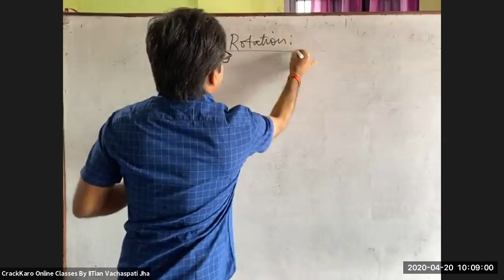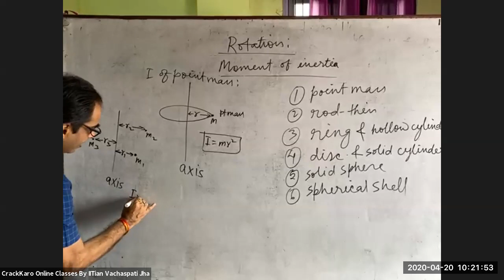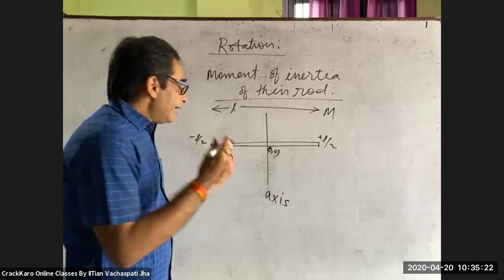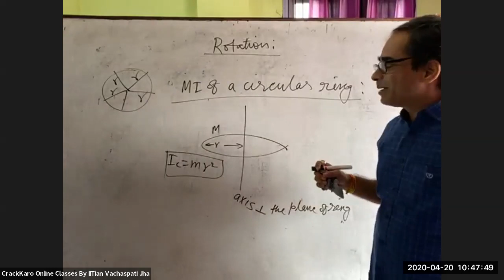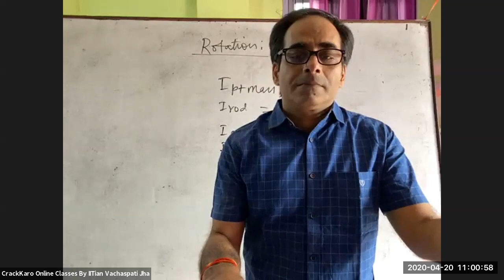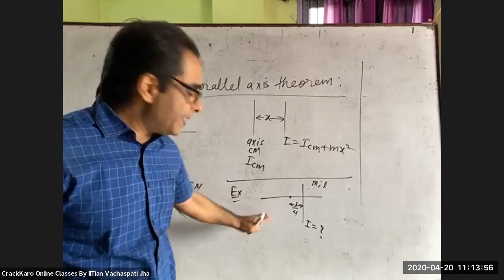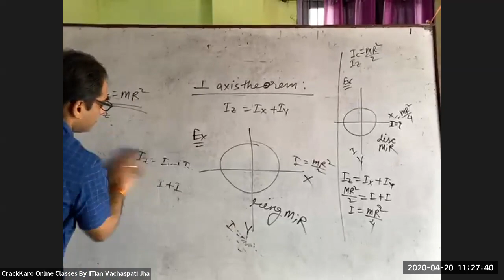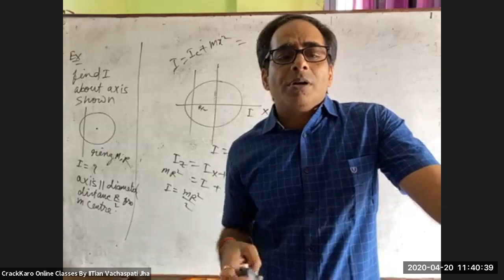Physics|IIT/PMT|Rotation/Moment of Inertia/By IITian Vachaspati Jha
A complete and comprehensive lecture on Moment of Inertia.